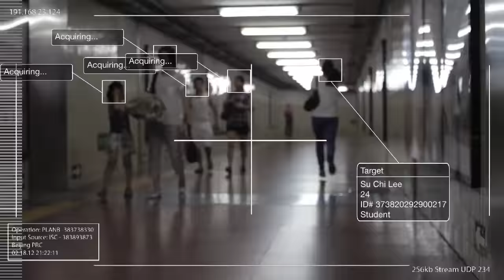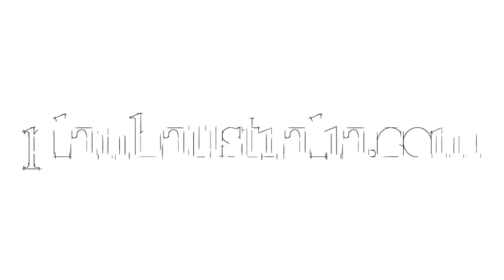PlanB - Plan B (Official Music Video)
PlanB - International rock band with brass

A  cover of the classic Dexy's Midnight Runners track. The track was recorded in Ho Chi Minh city 2011, with post production in Australia by Wayne Baker.

Shot in Beijing while on the band's Three Steps Closer Tour in 2012 by Patrick Stapleton on a Canon 5D MkII. The clip features local starlet then and Austrlian resident now, Gao Qian.